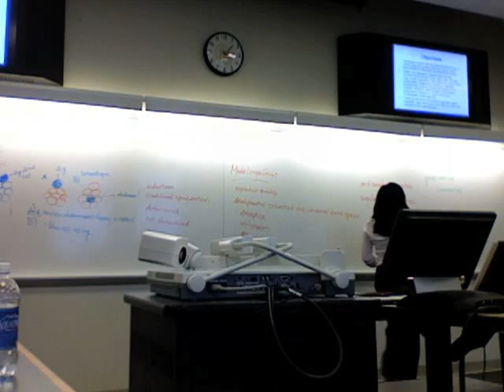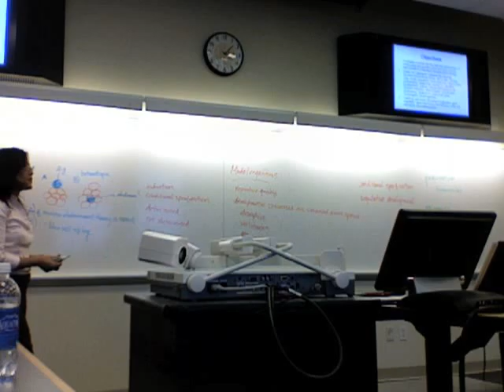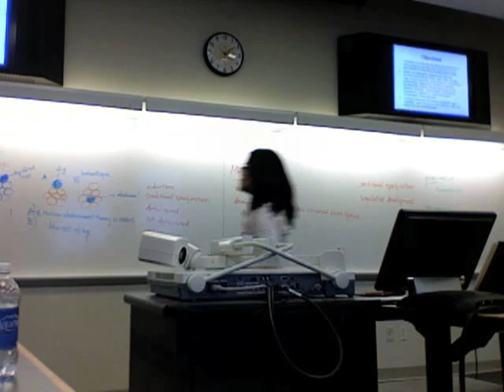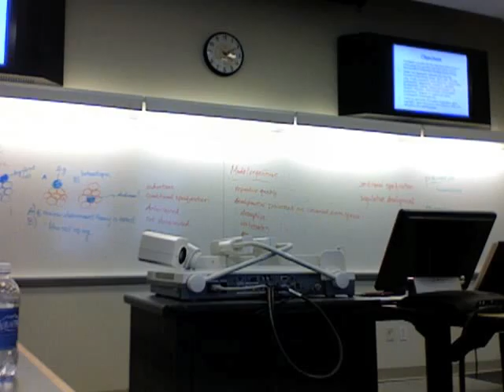bio 150 lecture 2/4 part 7